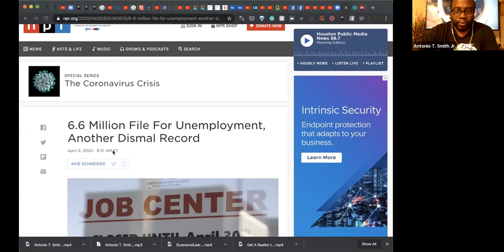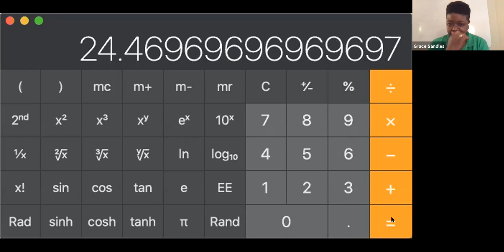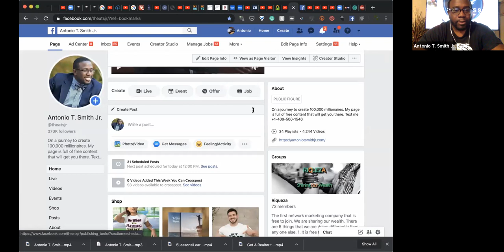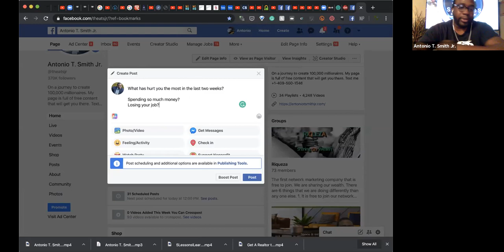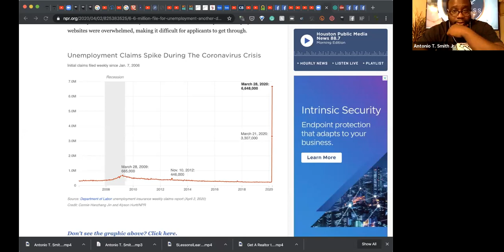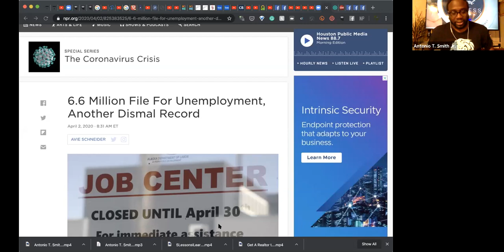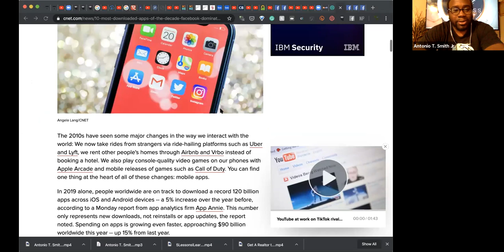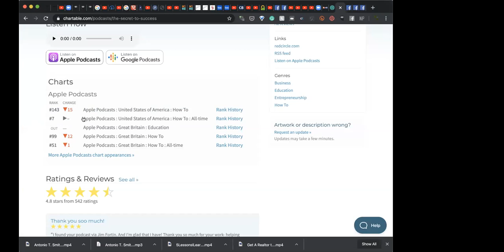Daily ATS Team Meeting -Top 10 Apps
‪I do daily meetings with my team. It’s how we built this mega-company. NOW YOU CAN LISTEN IN AND ASK QUESTIONS, AND TAKE ANY OF OUR IDEAS AND METHODS BACK TO YOUR OWN COMPANY. It’s just my way of helping out during this economic disruption. No charge‬

Get your copy of The Richest Man In The Trash Can book for FREE

I would love to see you on stage with me around the world commanding $30,000 and engagement.

I am giving away 6 of my best courses to help you get to $100,000. This is your chance to get started getting into the top 1%.